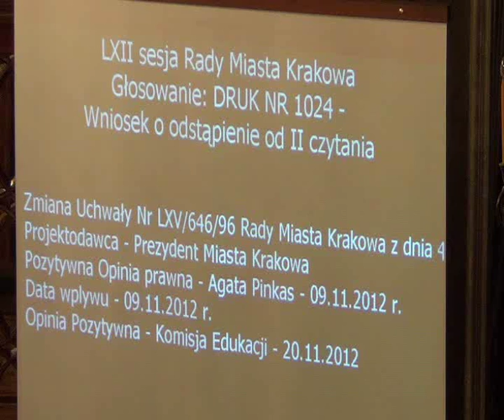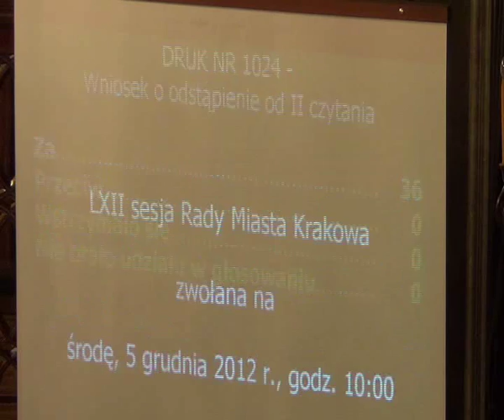RMK_05-12-2012_37 ws Samorządowego Ośrodka Psychologiczno -- Pedagogicznego dla Dzieci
Zmiana Uchwały Nr LXV/646/96 Rady Miasta Krakowa z dnia 4 grudnia 1996 r. w sprawie powołania Samorządowego Ośrodka Psychologiczno -- Pedagogicznego dla Dzieci w Wieku Przedszkolnym w Gminie Kraków

Rada podjęła uchwałę Nr LXII/895/12